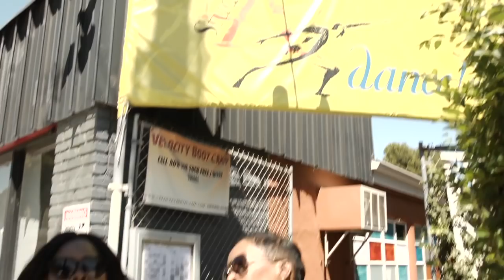BLACK GIRL BUCKET LIST: EN GARDE!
Who's ready for a duel? On this episode of Black Girl Bucket List, watch Marlo and her bestie, Aria take on a new adventure...fencing!